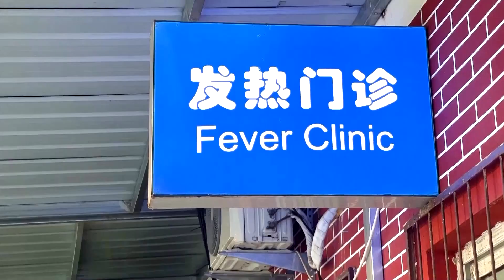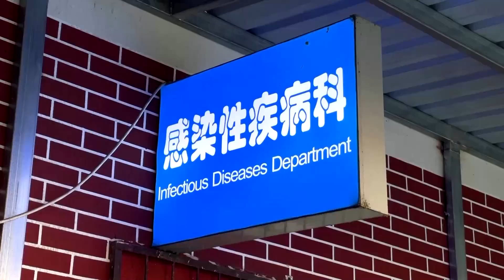China's retreat from 'zero-COVID' turns messy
China raced to vaccinate its most vulnerable people in anticipation of waves of COVID infections, with some analysts expecting the death toll to soar after a loosening of strict controls.